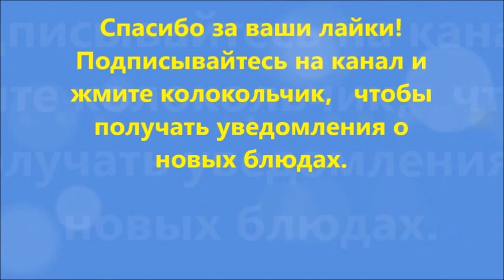Мамины пирожки Mamas Kuchen mit Mohn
Мамины пирожки

Самые вкусные пирожки. Те, которые возвращают в детство. Эти пирожки пекли ещё мои бабушки в печи. Сейчас такие делает моя мама.  Её я попросила поделиться рецептом и с вами.  Нежные, мягкие как пух, ароматнейшые и вкуснейшие.  Разлетаются ещё горячими.

Основной замес:
мука - 750 г
яйцо
масло сливочное  - 1 ст.л.
ванильный сахар – 1 упаковка

Начинка: 3 яблока
маковая начинка - 500 г
В разогретую  до 170 градусов  духовку примерно на 1 час.

Приятного аппетита! Берегите себя и своих близких и давайте готовить вместе!

Mamas Kuchen mit Mohn

Die leckersten Kuchen. Diejenigen, die Sie in Ihre Kindheit zurückversetzen. Diese Kuchen wurden von meinen Großmüttern im Ofen gebacken. Jetzt macht es meine Mutter . Ich bat sie, das Rezept mit Ihnen zu teilen. Zart, flauschig weich, duftend und köstlich. Sie zerstreuen sich, während sie noch heiß sind.

Zutaten:
Mehl -3 EL
Hefe -7 g

Hauptcharge:
Mehl - 750 g
Ei
Butter - 1 EL.
Schmand - 1 EL. l.
Pflanzenöl -1 EL. l.
Milch - 200 ml
Vanillezucker - 1 Päckchen

Füllung: 3 Äpfel
Mohnfüllung 500 g

Im auf 170 Grad vorgeheizten Backofen etwa 1 Stunde backen.

Guten Appetit! Machen Sie sich und Ihren Lieben eine Freude und kochen wir gemeinsam!
Danke für deine Likes!